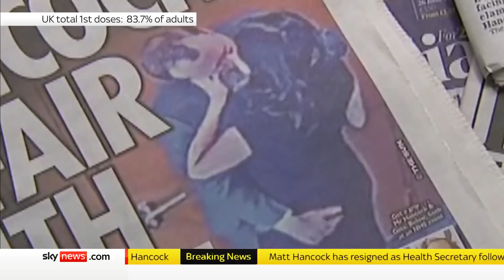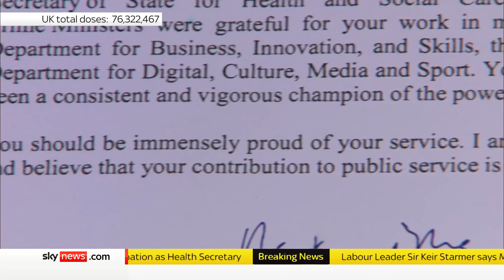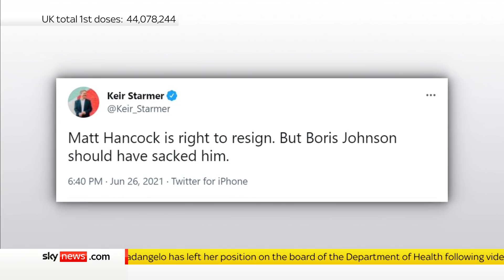Westminster moves quickly after Hancock resignation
PM appoints Sajid Javid as Health Secretary after Matt Hancock's affair with an aide tarnishes his reputation, forcing him to resign.

In his resignation letter, Mr Hancock apologized again for breaking rules on social distancing and to his family for what he had put them through.

It has since emerged that he has left his wife.

Sky's political editor Beth Rigby reports.

and download our apps